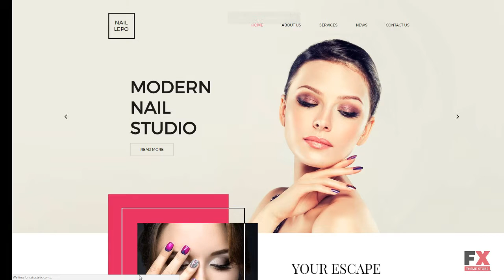Nail Salon Moto CMS HTML Template TMT | Free Template Mick Terrence